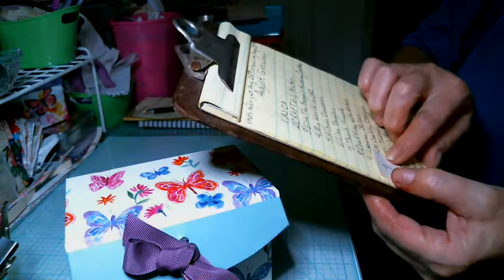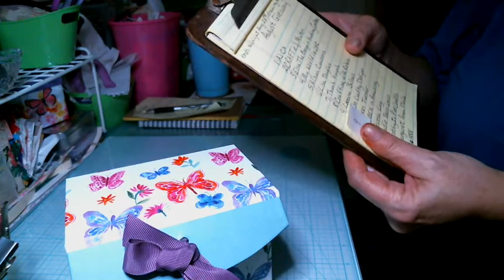August Winner Is.......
All my videos are meant for adults who craft and buy products to craft with as most products are not child safe.

Address:
Judy Lee
1070 Third St.
Wesson,Ms. 39191